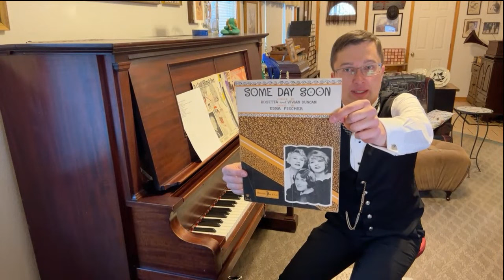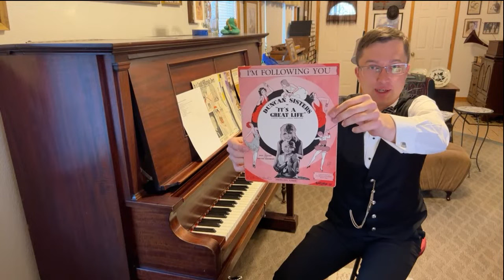Adam Swanson LIVE (“Music by Decade 1925-1929”)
Note: Please do NOT select “paying for goods and services,” or a small fee will be taken out.